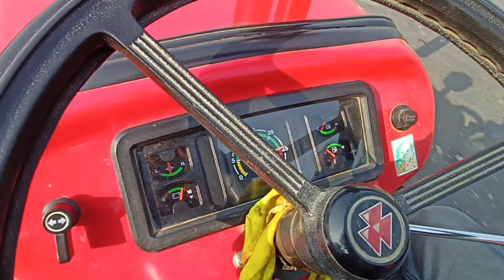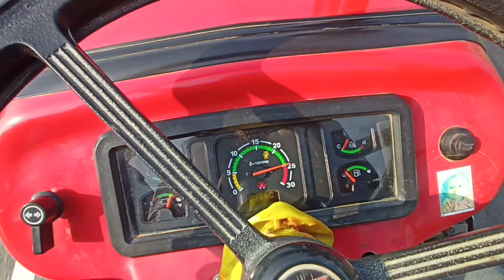massy 245 pd 50 hp Top speed on Road